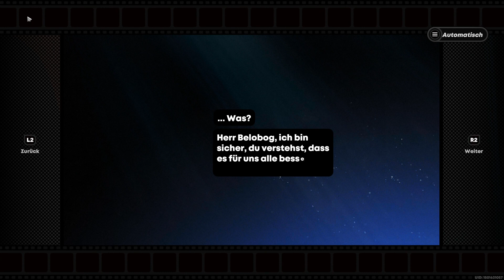Khors Belobog ⚫#39 Zenless Zone Zero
Die Suche nach der Letzten Intelligenten Schwerlastmaschine von Belobog, kann endlich beginnen!
Und diese heisst leider "Freitag" und Nicht Franz!
Dies allein ist aber nicht das Überraschendste, was man nun über diese Maschine erfährt...

Titel: Zenless Zone Zero
Genre: Action, Rollenspiele
Spielmodi: Einzelspieler; Mehrspieler
Plattform: Playstation 5
USK: ab 12 Jahren
Publisher: miHoYo, COGNOSPHERE PTE. LTD.
Entwickler: miHoYo, COGNOSPHERE PTE. LTD.
Veröffentlichung: 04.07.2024 (PlayStation 5, Steam)